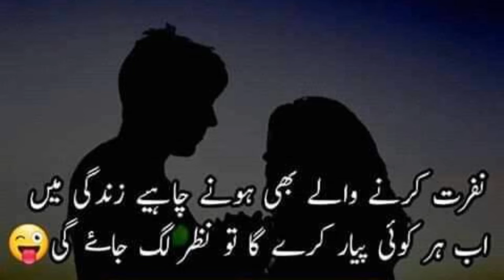شام کے بعد غزل